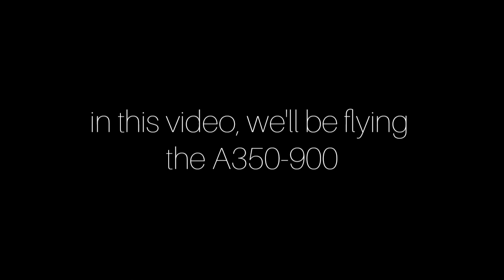RFS Real Flight Simulator | Hong Kong - Kuala Lumpur | Malaysia Airlines A350-900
Flight Description :
• Route : Hong Kong -Kuala Lumpur (WMKK)
• Aircraft : Airbus A350-900
• Airline : Malaysia Airlines
• Duration : 3 hours 30 minutes

Credits:
Background music is created by :